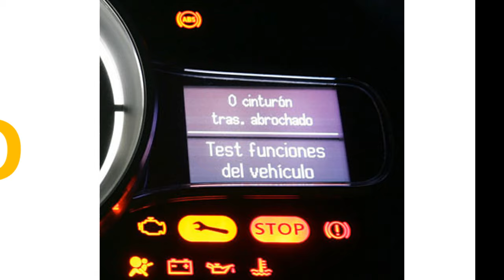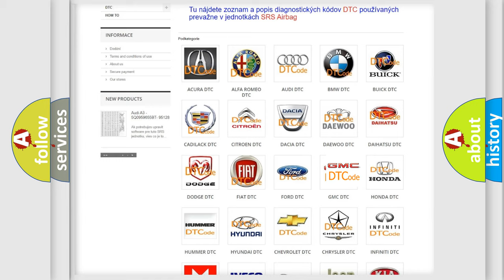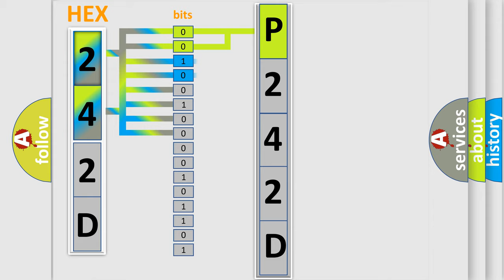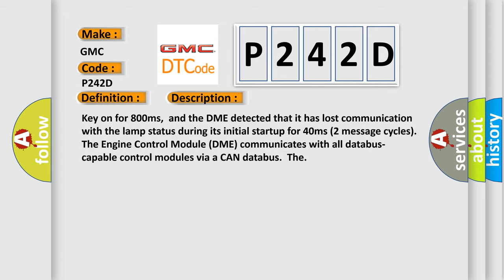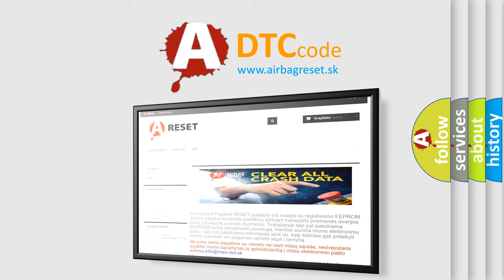DTC GMC P242D Short Explanation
Contents:
0:21 Basic DTC analysis according to OBD2 protocol standard.
1:48 Insight into programming
2:58 A diagnostically understandable description of the Diagnostic Trouble Code
3:05 Basic error definition

Make
GMC
Code
P242D
Definition
Lost Communication With Lamp Status
Description